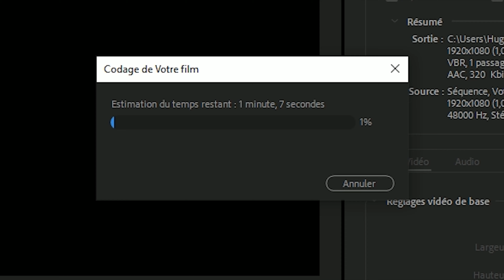Réalisez votre film moto | FLARES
Faites de votre passion un film inoubliable !
Réalisation complète de film moto sur Dijon et ses alentours.